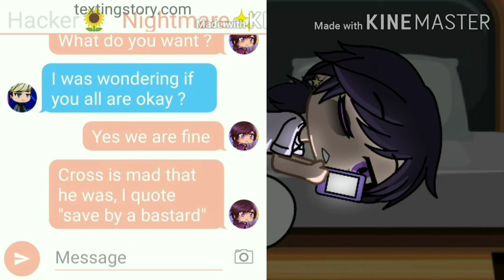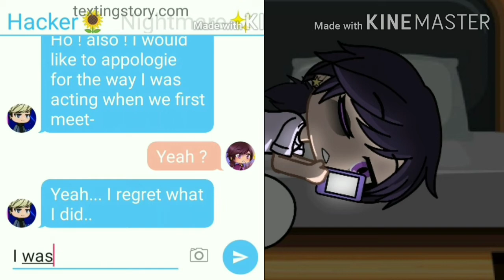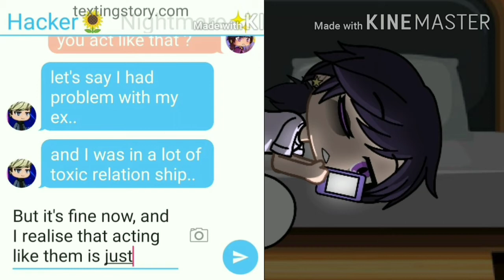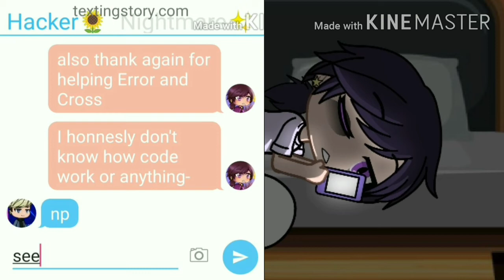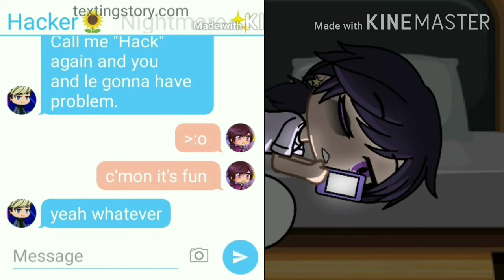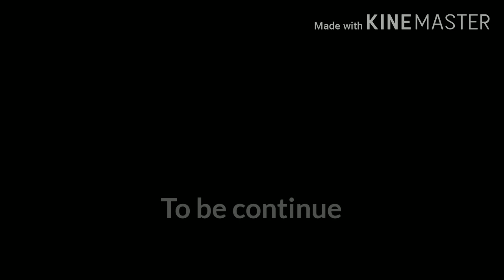~{🌻Salvia & Sunflower🌻}~ (1)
New Nightkiller serie !
in Dreamswap this time 👀
This is the first episode !